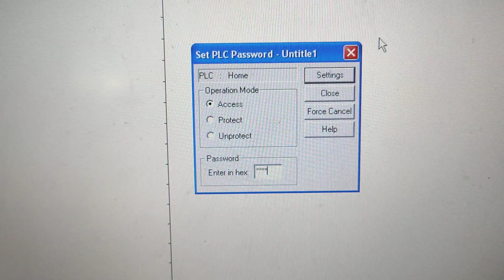SAMSUNG RSOEMAX PLC UNPASSWORD 4HEX 0 TO FFFF (DEC FROM 0 TO 65535)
AutoIT подбор пароля методом последовательного перебора всех возможных комбинаций с небольшой задержкой по циклу программы. После определения пароль сохраняется в текстовом файле, а также выводится в графическом окне.